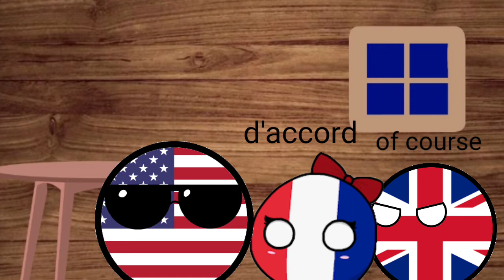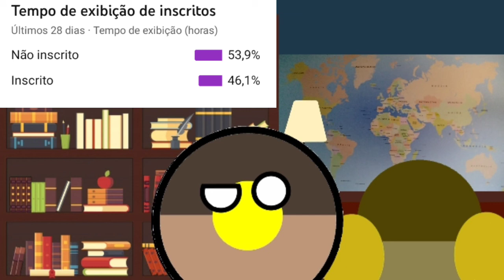A Guerra Civil Espanhola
Meu Twitter, onde postarei atualizações e coisas do canal e minhas⬇️
Quer ser divertir? Conversar?

Dê uma sujestão!
Divirta-se!

Tchau👋